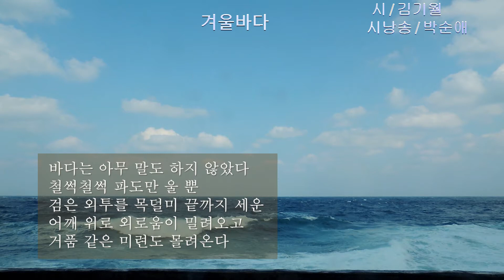김기월 / 겨울바다 / 시낭송 / 박순애 (낭송시 선정)